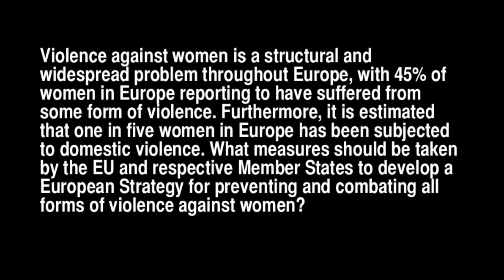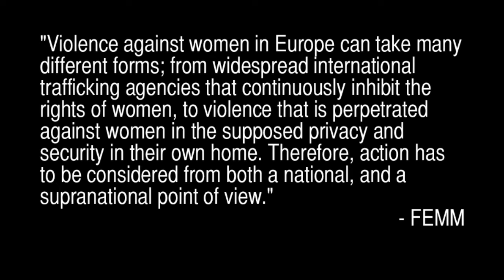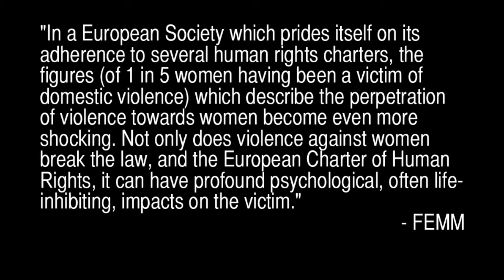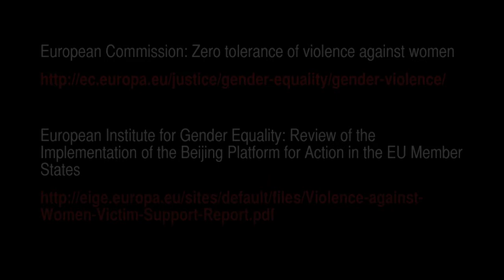ONE WAY: the Committee on Women's Rights and Gender Equality - an overview.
COMMITTEE ON WOMEN'S RIGHTS AND GENDER EQUALITY (FEMM)

Violence against women is a structural and widespread problem throughout Europe, with 45% of women in Europe reporting to have suffered from some form of violence. Furthermore, it is estimated that one in five women in Europe has been subjected to domestic violence. What measures should be taken by the EU and respective Member States to develop a European Strategy for preventing and combating all forms of violence against women?

An overview video is meant to complement the overview prepared for the delegates by the Chairs. It gives a brief summation of this longer overview in a new, fun and interesting way.

We hope they will be very helpful for the delegates of this session when preparing for Committee Work and that it will be interesting and enlightening for everyone else too!

This fourth overview video treats the committee topic of FEMM. It is thought provoking as well as artistic and narrated by the one and only Mr. Joshua Leyden as well as the astonishing Miss. Ellie Adam. Watch this video for a most enlightening motion picture experience.

ONE WAY: the Right to Human Rights p. 13 - 14

European Institute for Gender Equality: Review of the Implementation of the Beijing Platform for Action in the EU Member States

World Health Organisation: WHO report highlights violence against women as a 'global health problem of epidemic proportions'